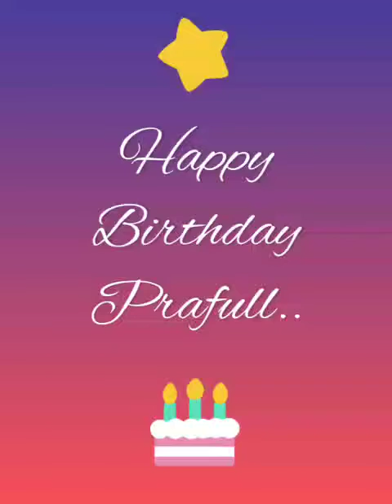Birthday video by friends